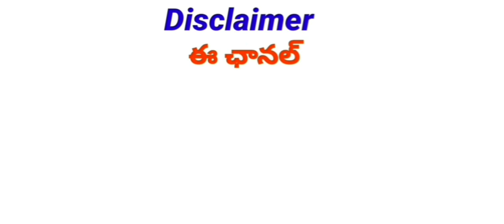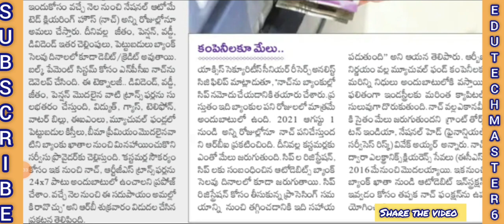Big Good News to Central and State Government Employees &Pensioners |ఉద్యోగులు పెన్షనర్లకు శుభవార్త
DA Hiked
TA Allowance
HRA Allowance

11TH PRC
11th prc fitment and basic pay details
11th prc telangana latest news
11th prc andhra pradesh
11th prc telangana
prc andhra pradesh latest news
11th prc ap latest news 2019
11th prc telangana latest news today
11th prc telangana
11th prc fitment table
11th prc fitment and basic pay details
11th prc latest news
11th prc in andhra pradesh 2019
11th prc telangana latest news 2019
ana latest news 2019
11th prc ap
11th prc fitment and basic pay details pdf